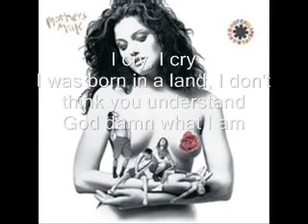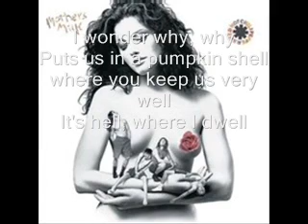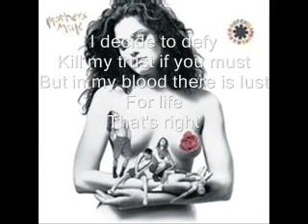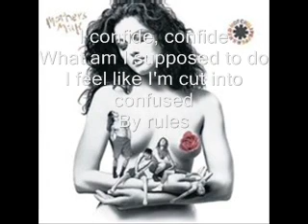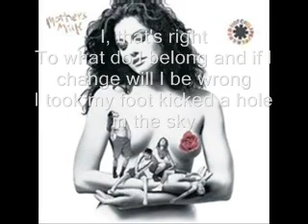Johnny, Kick a Hole in the Sky with lyrics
Johnny, Kick a Hole in the Sky track 13 off of the Red Hot Chili Peppers 1989 album "Mother's Milk" Please Subscribe and feel free to let me know what this page needs to become the ultimate rhcp page also like my facebook